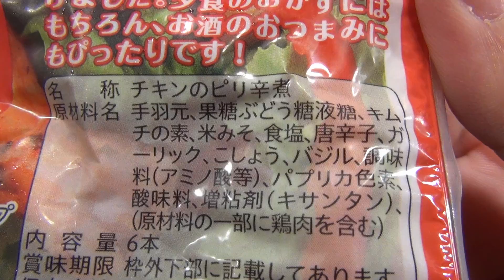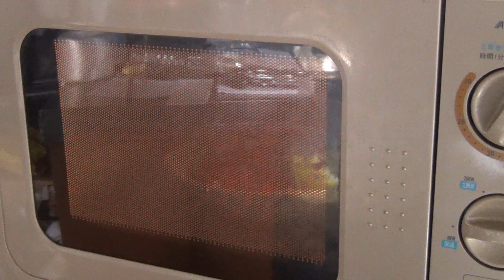激安！業務スーパー ピリピリチキン(チキンのピリ辛煮) を食べてみた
業務スーパー ピリピリチキン(チキンのピリ辛煮) を食べてみました。
価格は229円(税抜)